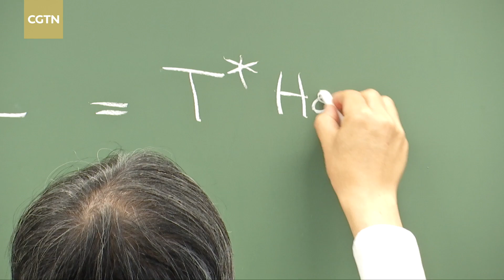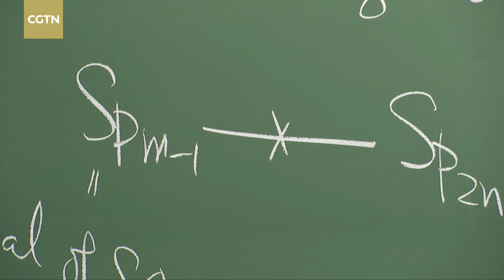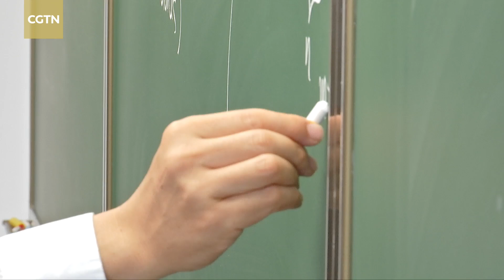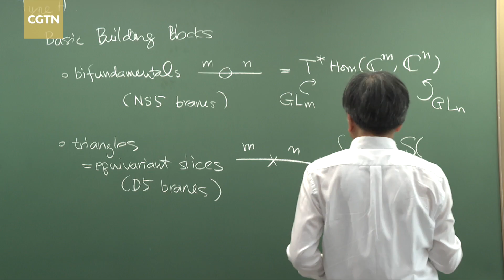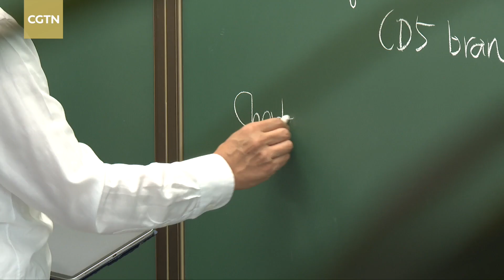CGTN exclusive: IMU President Hiraku Nakajima speaks on math cooperation, AI, young talents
The ongoing International Congress of Basic Science in Beijing ushered in a group of top mathematicians. During the event, CGTN's Liu Jiaxin spoke with Hiraku Nakajima, president of the International Mathematical Union (IMU) and professor at the University of Tokyo, about his passion for geometric representation theory, global cooperation, AI application, and his advice for young talent.

The IMU is an international non-governmental and non-profit scientific organization with focus on promoting international cooperation in mathematics and other activities likely to contribute to the development of mathematical science.